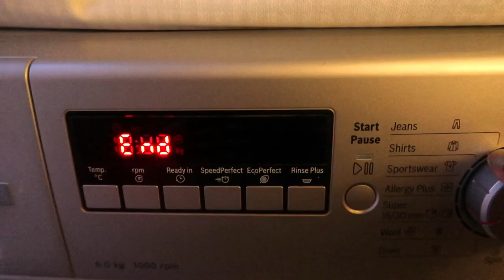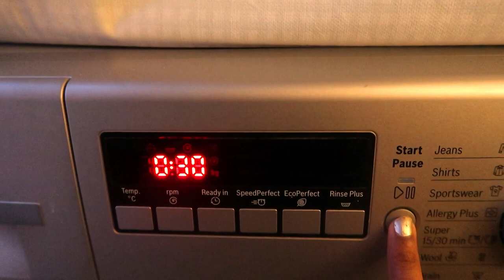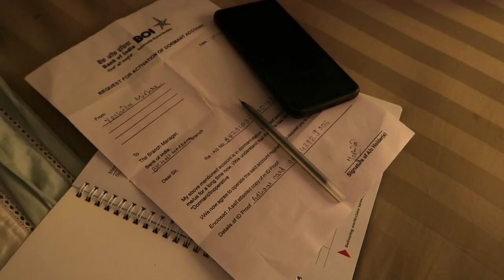Packed My bags || Where am I heading to || Indian Vlogger Yoshita || Toshikachannel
CAN I PLEASE GET 100 LIKES !! PLEASE !!

People worldwide have been curious to know about Decor Ideas. DIY's, Organization, Cleaning Tips,  Beauty & Fashion, Lifestyle, Shopping Hauls & Daily Vlogs so thought that would be great to share all these with you.

Hey TOSHIFAM, How you guys doing? Hope you all are well. Do let me know in comment Section, Whats up?
So In Today's vlog, I am sharing sister's sangeet part 2 and how we enjoyed it. Hope you will like it ...
Please let me know guys !!
Leave your valuable comments, I love to read them.